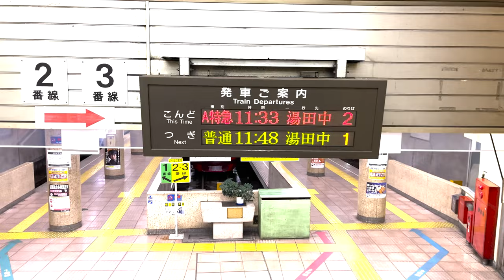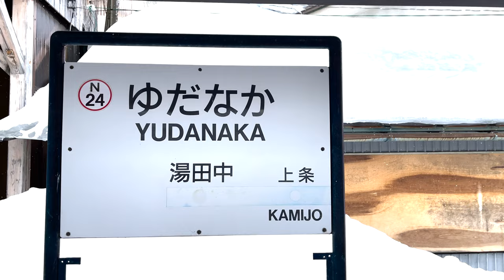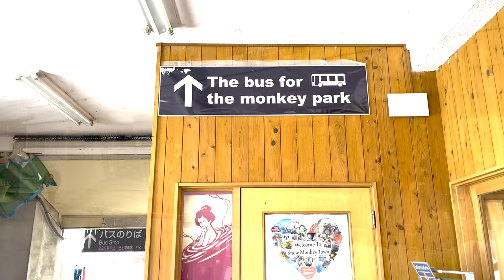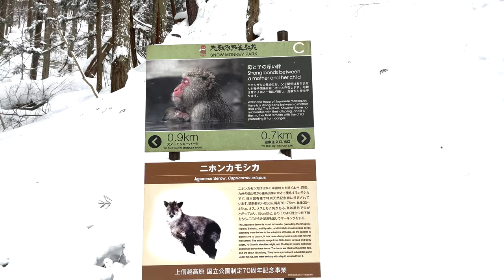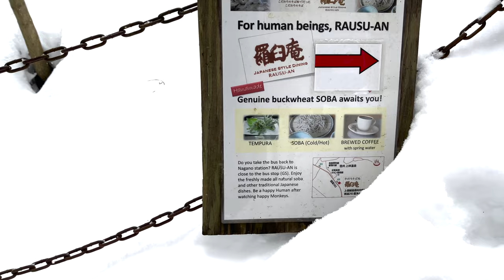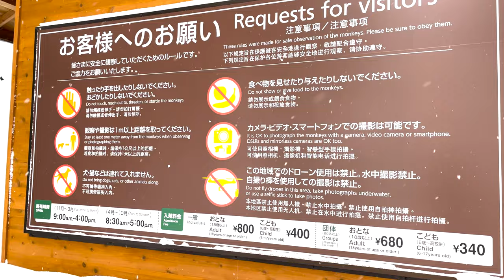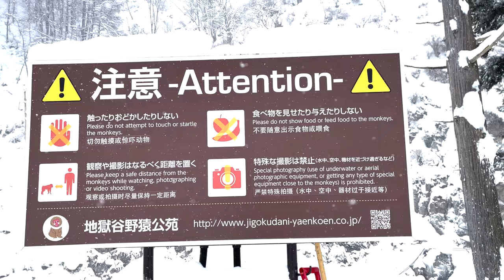[Snow Monkey Park] Amazing Place🐵 Monkeys enjoy hot springs♨️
The only place in the world where monkeys bathe in hot springs
The Jigokudani Yaen-koen (altitude 850 meters) is located in the Valley of Yokoyu River sourced from Shiga-Kogen of the
Joshinetsu-Kogen National Park in northern part of Nagano prefecture.
Because of the very steep cliffs and the steam coming off the springs in everywhere, ancient people called this valley ‘Jigokudani (Hell valley)’ .
Also it is buried in snow almost one third of the year. Even that kind of severe environment here is a paradise on earth for monkeys to live in.
The troops of wild Japanese macaque (they are popularly known as snow monkeys) inhabit here naturally through the ages.
Since the establishment of Jigokudani Yaen-koen in 1964, it has been a worldwide popular place for watching the bathing
monkeys in a hot spring and for ecological observation of researchers or photographers,
and some of them who visited here have accomplished certain results in the area.
Please enjoy watching the cute monkeys in hot spring♨️